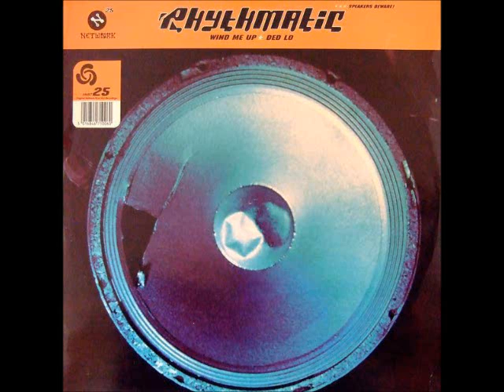Rhythmatic Ded Lo